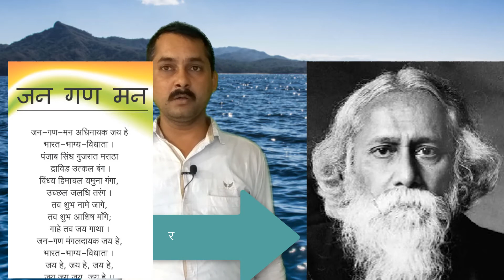राष्ट्रिय प्रतीक की ये बातें कोई नही जनता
राष्टीय प्रतिक के बारे में  जानने के लिए विडियो को पूरा देखे
NATIONAL SYMBOL TAKEN FROM SARNATH ASHOKA PILLR
NATIONAL ANTHEM JAN GAN MAN WRITTEN BY RAVINDRANATH TAIGORE
NATIONAL SONG SUNG BY BANKIM CHANDRA CHATOPDHYAY.
TO KNOW IMPORTANT WATCH THE VEDIO.
BY RAMESH JAIN